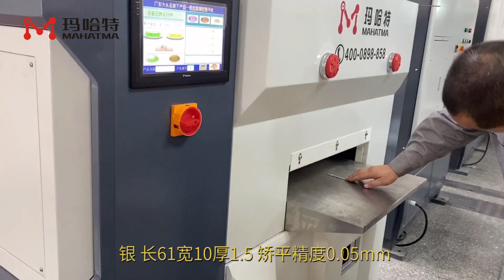MHT20-400 Silver 15mm thickness